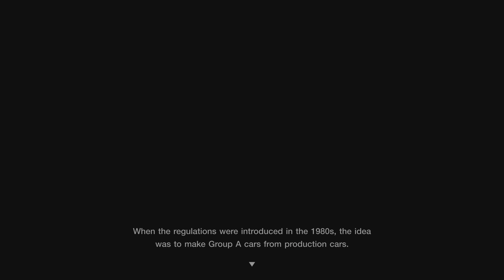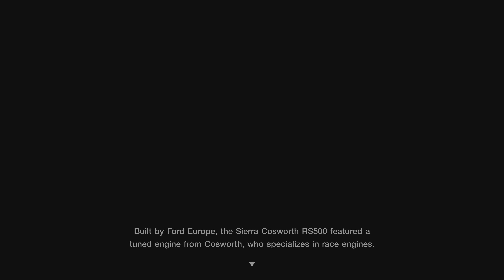Gran Turismo 7 Extra Menu No. 23 - Group A